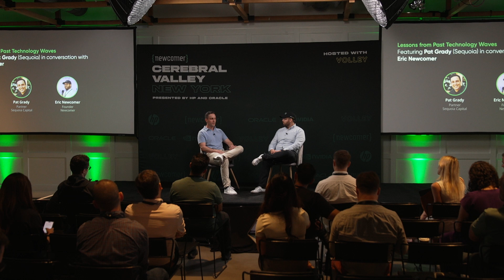Lessons from Past Technology Waves: Pat Grady (Sequoia) in conversation with Eric Newcomer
Sequoia partner Pat Grady traced his firm’s AI journey to 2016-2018, when it was becoming clear that cloud and mobile were late in the cycle and partners began “dedicating more of our time to scanning the horizon.”

Digging deep on data and machine learning, he said, led the firm to Hugging Face and some of the application companies that have led the current wave.

He likened foundation models to databases, and suggested they wouldn’t be that profitable in and of themselves, citing the example of MongoDB, a very good database company that was worth mere billions, as opposed to many multiples of that. OpenAI, he allowed, was in a different category with ChatGPT as a consumer product, but mostly AI was a “technical enabler, not a consumer front-end.”

He argued that foundation models were advanced enough now for founders to build market-defining application companies: “I think the capabilities today are enough to build just trillions of dollars worth of new businesses.”

He also took the contrarian view that big new improvements in the foundation models weren’t necessarily a good thing just now. Customers were saying “please give us a stable model where we don’t have to re-do our prompts every time,” Grady said. “A little stability for the model layer would actually be good.”

What Sequoia LPs mostly wanted to know about AI, Grady said, was whether generative AI would ruin their existing software portfolio–and he is confident it will not.

“I think the thing to be done today is very different. It’s not, ‘find the software company and build the AI native version of it,’ it's ‘find the services industry and AI-enable it,’” he declared.

CEREBRAL VALLEY NEW YORK TOOK PLACE ON JUNE 27, 2024, HOSTED BY NEWCOMER & VOLLEY